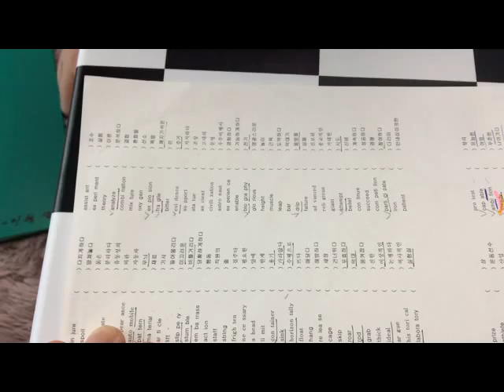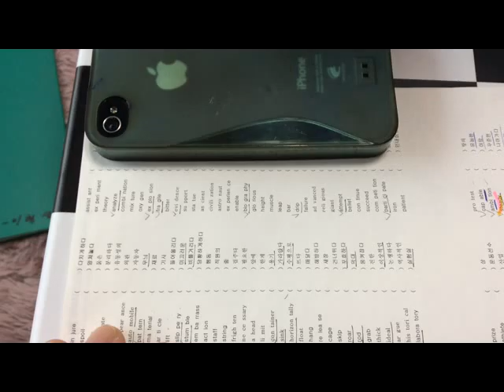[단어의신] 3000명 1대1 맞춤 단어암기 -반복 수업 (초기 증거영상)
1대1 줌 (네이버 밴드 - 대치기억영어)